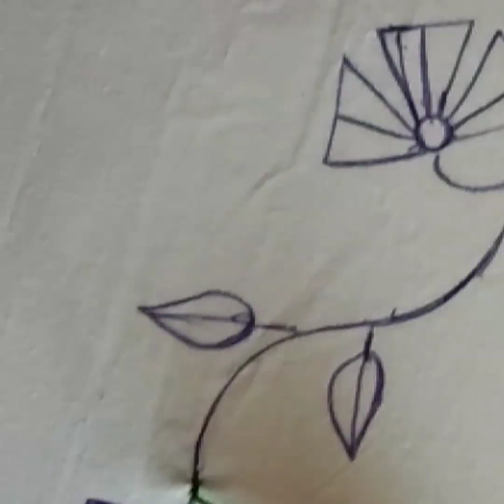Hand Embroidery Design Woven Flowers Borderline Design Very Unique And Very Easy Method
Hello Lovely Friends Today I Have Made A Hand Embroidery Design Very Unique Style And Very Easy Stitch
All Over Design